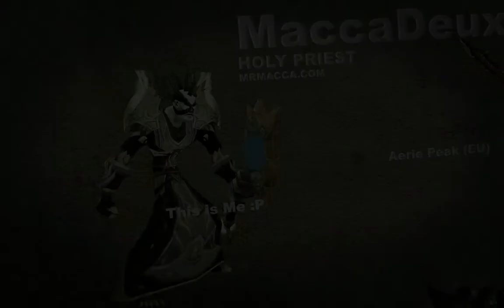MaccaDeux Mimiron Ulduar Heroic 10 Man Holy Priest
I've also re-uploaded to Filefront, so if you want it at High quality then go grab that file.  Get the one that has the 2 at the end of the filename.

HMMMmm seems like the Audio has decided to dissapear, a combination of Ventrilo and Ludovico Einaudi! Very strange.

I've uploaded the High Def version to Filefront, which can be downloaded

A video of a pretty shoddy, yet successful kill of Mimiron heroic 10 man mode.  The fight is from my PoV, a Holy priest named MaccaDeux (name changed again).  I run the heroic modes with a group of guys from the guild Unwise Elders on the EU Aerie Peak Realm.

I realise in the intro I've said it's in ToC 10 :P but that's just a minor mistake.  This is only our 2nd time of killing this boss as it's the 1st time we returned in a long while to get the last few remaining mounts for people.

Now you might think I'm running around like an Idiot, but it's my job of trying to give some control to the fires that spawn.  This makes an already difficult fight even harder for a healer, but it's a great personal challenge.